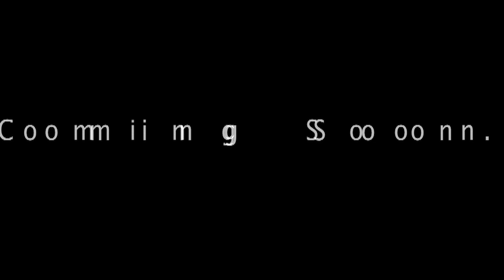SAND CITY 2015 Movie Official Trailer | Gautam, Jaise Jose, Prajiinn